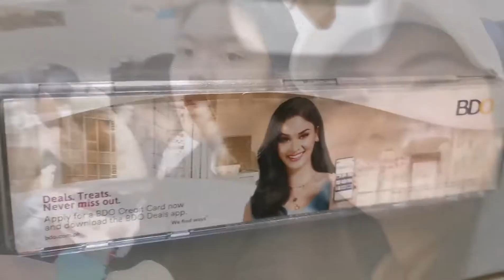Vietnam Vlog Part 1 | Arrived in Ho Chi Minh 🇻🇳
credits to HONEY LUV for my Outro 💕
Go check out her Aesthetic Intro, Outro and even DIY's in her channel 💕